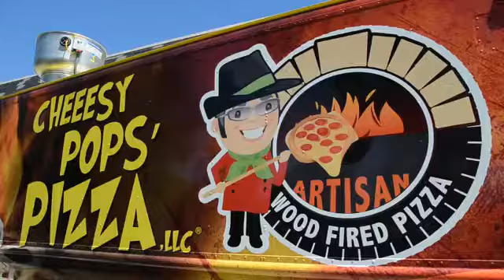Food trucks compete for 2015 KC Food Truck Rookie of the Year at KC Food Truck Face Off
Four food trucks will compete for the title of 2015 KC Food Truck Rookie of the Year at the KC Food Truck Face Off.

41 Action News, KSHB, brings you the latest news, weather and investigative reports from both sides of the state line.